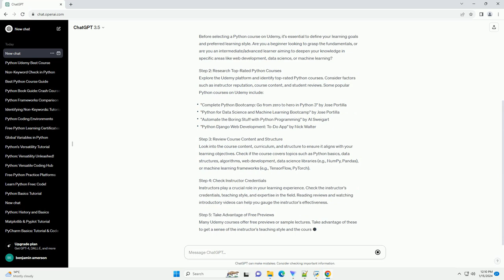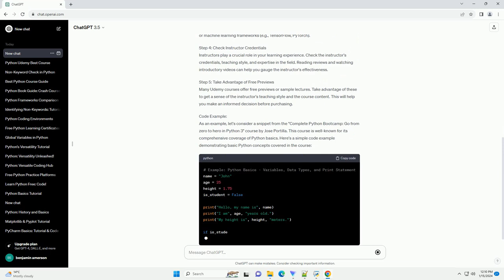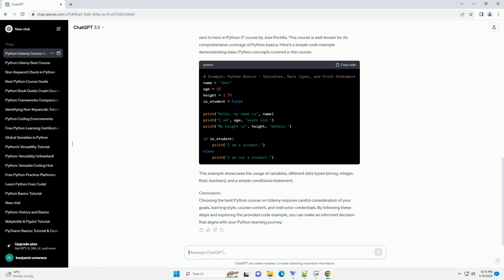which udemy python course is best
title: choosing the best python course on udemy: a comprehensive guide with code examples
introduction:
learning python through online courses has become increasingly popular, and udemy is a leading platform offering a plethora of python courses. however, with so many options available, it can be challenging to determine which course is the best fit for your learning style and goals. in this tutorial, we'll guide you through the process of choosing the best python course on udemy, and we'll provide a code example to give you a taste of what each course offers.
step 1: define your goals and learning style
before selecting a python course on udemy, it's essential to define your learning goals and preferred learning style. are you a beginner looking to grasp the fundamentals, or are you an intermediate/advanced learner aiming to deepen your knowledge in specific areas like web development, data science, or machine learning?
step 2: research top-rated python courses
explore the udemy platform and identify top-rated python courses. consider factors such as instructor reputation, course content, and student reviews. some popular python courses on udemy include:
step 3: review course content and structure
look into the course content, curriculum, and structure to ensure it aligns with your learning objectives. check if the course covers topics such as python basics, data structures, algorithms, web development, data science libraries (e.g., numpy, pandas), or machine learning frameworks (e.g., tensorflow, pytorch).
step 4: check instructor credentials
instructors play a crucial role in your learning experience. check the instructor's credentials, teaching style, and expertise in the field. reading reviews and watching introductory videos can help you gauge the instructor's effectiveness.
step 5: take advantage of free previews
many udemy courses offer free previews or sample lectures. take advantage of these to get a sense of the instructor's teaching style and the course  ...

python best gui library
python best libraries
python best books
python best ide
python best practices for code quality

Related videos on our channel:
python best libraries
python best books
python best ide
python best gui
python best fit curve
python best practices
python best fit line
python best formatter
python course
python course reddit
python courses near me
python course for beginners
python coursera
python course pdf
python course free
python courses online free